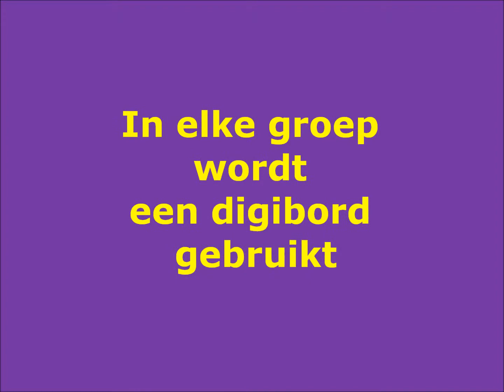Rondleiding- De Fonkel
rondleiding in en om het gebouw